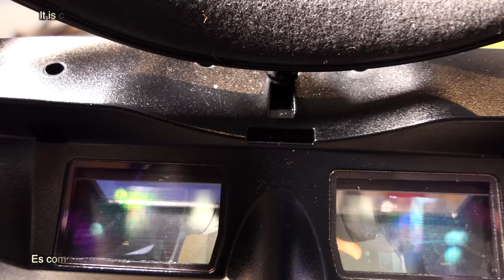Vuzix Iwear with DJI Phantom 3 Pro FPV (Review) [4K]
Using Vuzix Iwear video head phones glasses HDMI input with a stock DJI Phantom 3 Professional, a personal  review.

Usando las gafas virtuales Vuzix Iwear con entrada HDMI con DJI Phantom 3 Professional de serie, una prueba personal.

International License